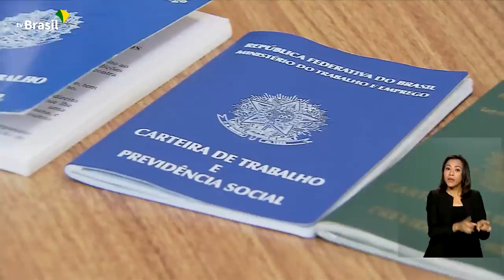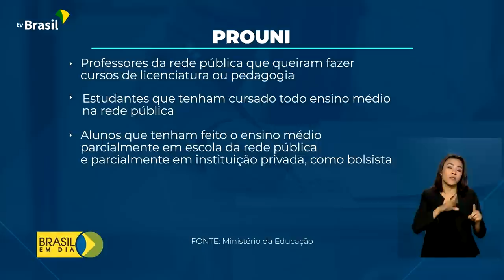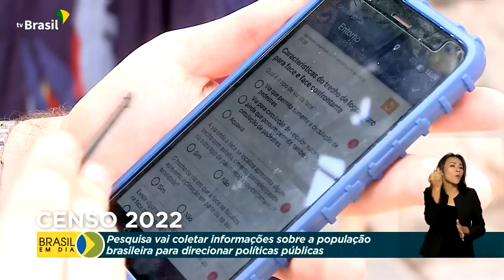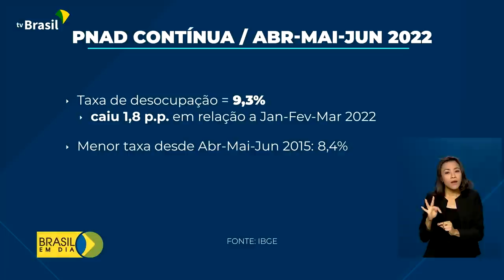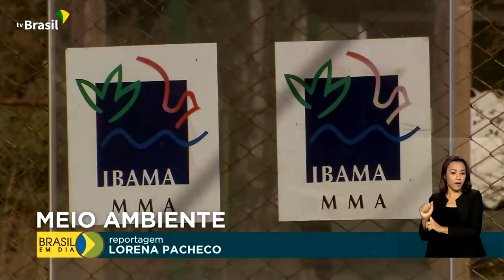Brasil em Dia - 1º de agosto de 2022